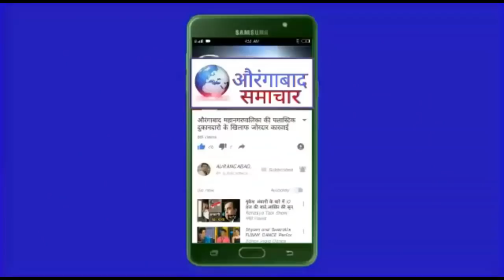औरंगाबाद मोंढा व्यपारियो ने ली चयन कि सांस राजाबजार कचरा मुक्त यशश्री बाखरीया का नागरिक सत्कार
सांसद चंद्रकांत खैरे कि उपस्थिति मे नगरसेवीका और मनपा कर्मचारियों का सत्कार